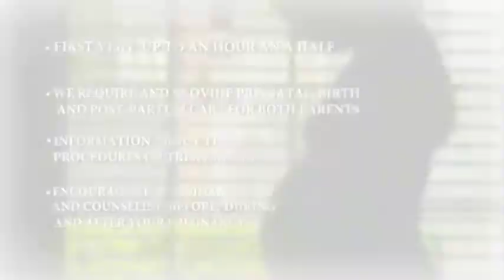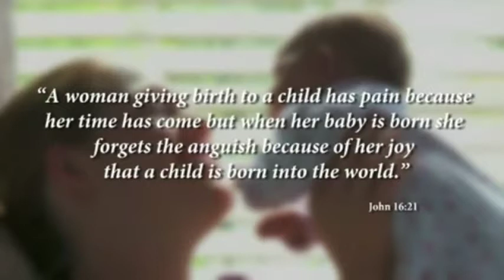Breath of Life Overview